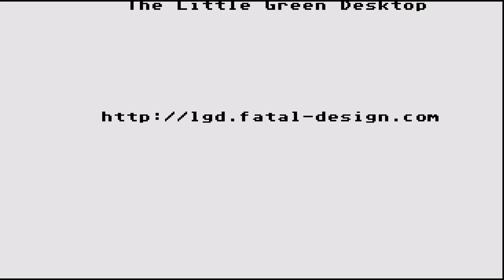ATARI ST I PLAY 3D SOCCER SIMULMONDO